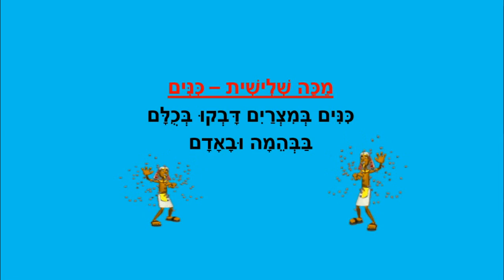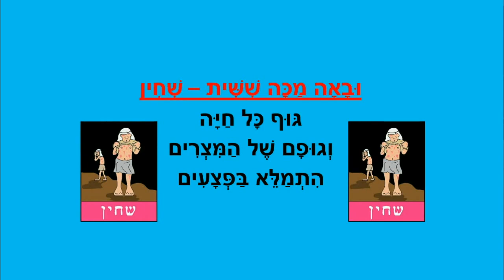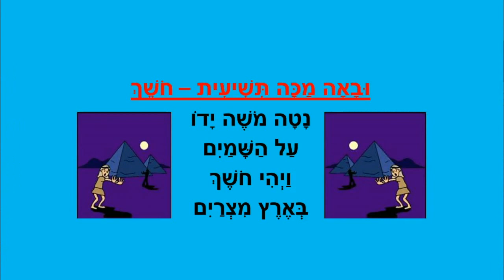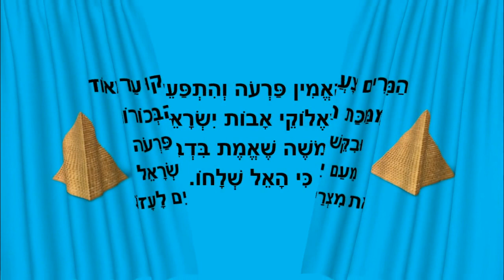עשר מכות מצרים - סיפור עשר המכות לילדים - כתבה: ריקי זקן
עשר מכות מצרים
סיפור ילדים